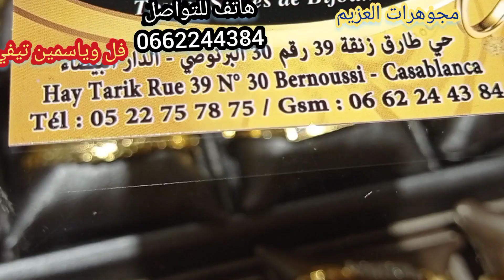جديد والهبال في ذهب/عصير الصابون/كورميط دمليج/اساور طقم عيار 18قيراط مجوهرات الحجوجي⌚💯رافينيتي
beaux_bijoux_اساور_لازوردي_زمرد_سفير_hajouji_ امبراطورية_ال ذهب_الخجوجي_دمليج_اساور_علاقة_حصيرة#سلاسل_ذهب
@fol yassmine tv فل و ياسمين تيفي
@عالم جنى - Jana's World

قناة ها دفة إخبارية معلوماتية نصائح بما. يتعلق بالبيت والمرأة  بصفة عامة من وصفات طبيعية  تدبير المصروف طبخ  ديكور جمال أهمها  الموضة وتقديم اخر مكاين في جلابة مغربية والقفطان واخروصيحات الموضة باختصار كل ما يهمك سيدتي تجديه في قناتي
منتوجات سوسية لزيادة الوزن في المناطق الأنثوية/للاكل والدهن وايضا للتبيض@folyasmine

اجي تشوفو اجمل الصور الامير مولاي رشيد

سلام البنات
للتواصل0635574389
قناة فل وياسمين🌹🌹🌹👇👇👇👇👇👇